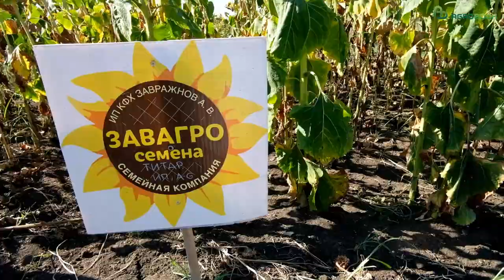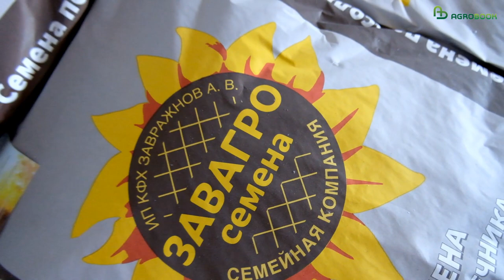Куба рядом! Как происходит селекция подсолнечника в «ЗавАгро»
Селекция - это, прежде всего, работа. Кропотливая, каждодневная работа - на солнце, в поле. Тебе нужно жить с растениями, видеть, как чувствует себя каждая линия…

Так говорит о своей работе Антон Завражнов, глава селекционной компании «ЗавАгро» из ст. Новотитаровской (Краснодарский край).

Более десяти лет назад Антон Владимирович, движимый аспирантским интересом и предпринимательским азартом, занялся селекцией подсолнечника. Сотни опытов по самоопылению гибридов привели к результатам: через несколько лет в руках Завражного оказались линии передовой мировой генетики. Подбирая различные комбинации, молодому селекционеру удалось получить первый гибрид - Куба (сокращённо от «Кубань»).

«Около пяти лет мы работали над отцовской линией и шесть-семь - над получением материнской. В результате получили гибрид не хуже иностранного. А то и лучше!»

Сегодня в портфеле «ЗавАгро» уже три зарегистрированных гибрида. Ещё четыре гибрида проходят испытания в Госсорткомиссии и вот-вот получат путевку в жизнь. Ещё два гибрида «ЗавАгро» испытывает на собственных полях, ожидая от них хороших результатов.

«Мы делаем ставку на засухоустойчивость и жаростойкость гибридов, - говорит Антон Завражнов. - Гордимся высоким содержанием масла. В нормальных условиях содержание масла в классических гибридах достигает 54%. Меньше базиса 48% мы никогда не имели».